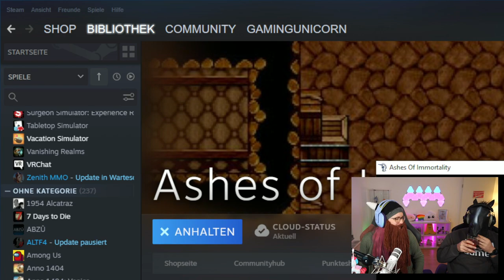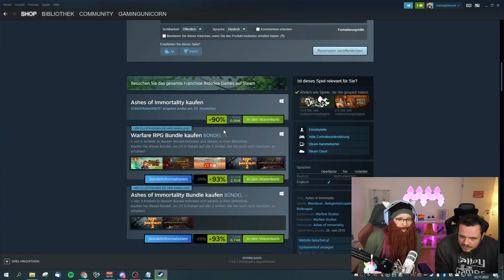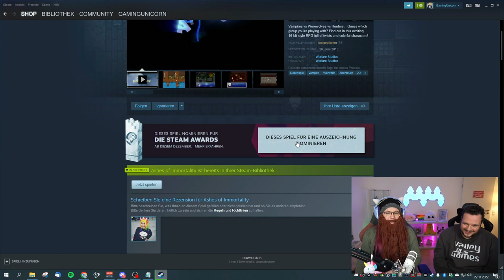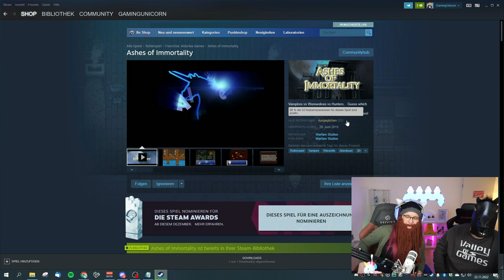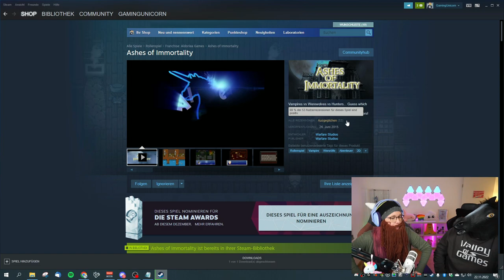Ashes of Immortality | Trash Weihnachtswichteln 2022 | Special Guest JackPackTV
Danke, dass Du Dir mein Video angeschaut hast! Wenn es dir gefallen hat, würde ich mich sehr über ein Abo, Like und einen Kommentar freuen.
Schicke es auch gerne an Deine Freunde 🤩
[VIDEO LINK]

Trash Weihnachts Wichteln 2022. Geschenke die keiner haben will. Eine Community Aktion.

Es geht wider los. Auch dieses Jahr gibt’s ein Trash Weihnachts-Wichteln. Sieh dir dieses Info Video an und mach mit.

Das Game "Ashes of Immortality" habe ich von Turlok erhalten - vielen Dank nochmal dafür!